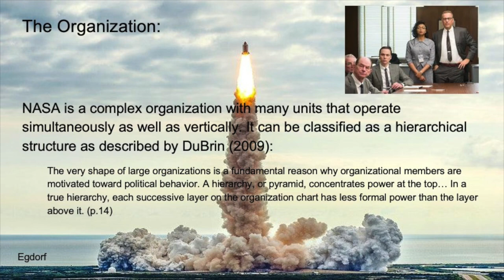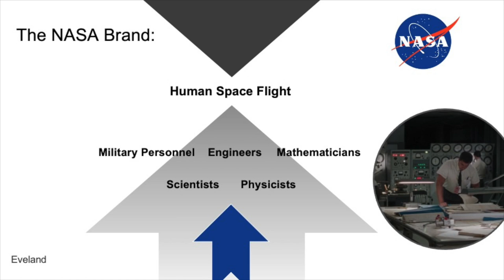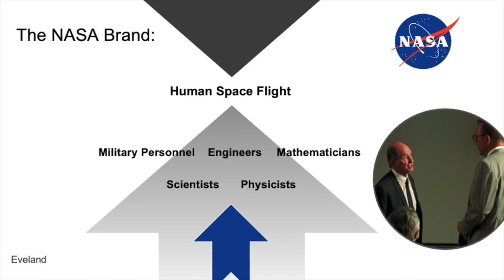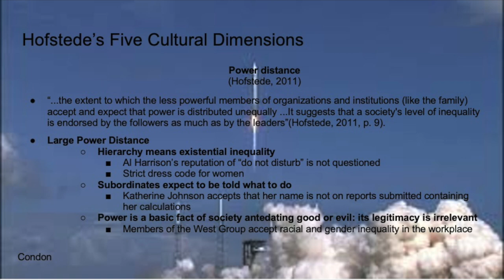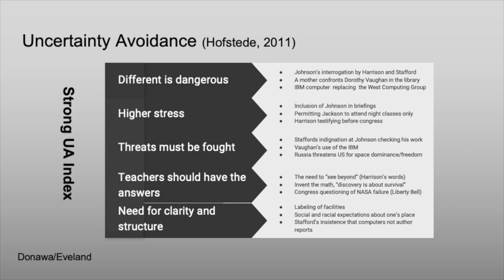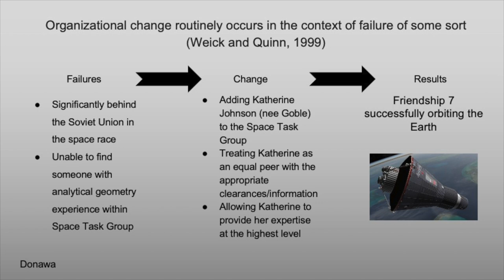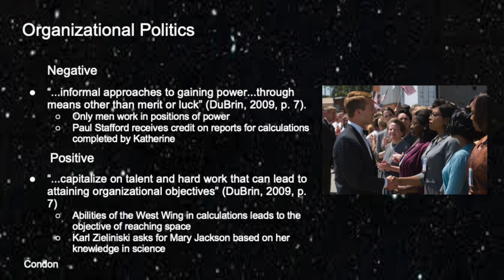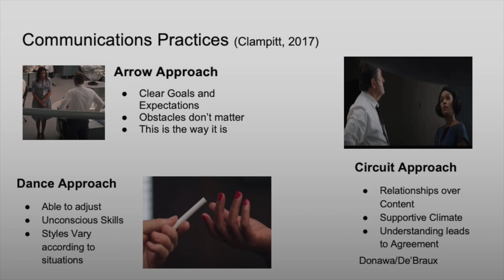EADM703 Team David Organizational Analysis - 1960's NASA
This presentation was created in conjunction with the EADM703 course on Leadership from Regent University taught by Dr. L. Grooms for the Spring 2021 term. The task was to examine an organization as depicted in a film from a selection given in class. The film Hidden Figures (Melfi, 2016) provides a lens into the 1960's NASA including the political, social, and racial turmoil of the time - and a means by which to examine how the constraints of the time were met within an organization which itself was beset by contrasting agendas. The opinions and observations offered by the presenters were gleaned and discerned through the study of various concepts in organizational politics, communication, infrastructures, types, and Hofstede's concepts of organizational culture. The presentation contains references to the film, including image content in order to clarify connections to the organization and provide evidence of organizational concepts. The film was produced by  Fox 2000 Pictures with an estimated budget of $25,000,000 and grossed $236,225,193 worldwide (IMDB estimates).

The overall group task description included the need to address each of these questions:

1) What is the organization and how does the system within it operate?
2) What would you say is the identity/brand of the organization?
3) How would you analyze the organization in terms of each of Hofstede’s five
cultural dimensions?
4) If you viewed any change, what was the role of the organizational culture within
that?
5) What type of organizational politics did you observe?

The goals of the task were:

1. To employ your personal leadership skills and your interpersonal and virtual communication skills.
2. To refine your collaborative group communication skills.
3. To provide an opportunity to analyze and evaluate an organization within the context of a mass media communication vehicle: film.
4. To prepare you for the scholarly activity of preparing a virtual presentation.

We selected Google Slides to begin the framing process, and as the task would be due in the 6th week of the course, started in week 2 to begin the film selection and team communication processes. Our eventual final product leveraged Google Slides as a collaborative means of generating the visual and script content. These slides were ported to a simple video production platform (iMovie) and individual audio files were merged from each portion of the presentation. Each member used some means of recording audio - often an app on our phones. As content was stitched together, we iterated the product, drafting it to YouTube five to six times, and providing space in the final week for everyone to review and provide feedback. We created a Google poll to uncover which of the available films we would prefer to examine, including setting aside time to view the film and discuss it as a team. The final product was also checked and provided additional links and corrected captions along with a transcript of the narrative.

We met weekly - discussing the overall project, our trajectory and the bits and pieces that needed to be surfaced based on the application of organizational theory to 1960's NASA as the film depicted it. Hidden Figures does not portray the entirety of NASA of the 1960's, but it does provide a way to see nuances of organizational character.

In short, there is so much more to organizations than even theory can uncover. Organizations are seemingly more complex than the very things they are made up of. Put another way, organizations are more than the sum of their individual parts. Examining NASA through the film that itself is a perspective on the history of the 1960's is itself a layer to peer through - a set of layers to be peeled back and examined. The task nonetheless called on each of us to dig into the material, examine organizational makeup and even disfunction and recognize how to "look beyond" - as Katherine Johnson (Taraji P. Henson) says in the film.